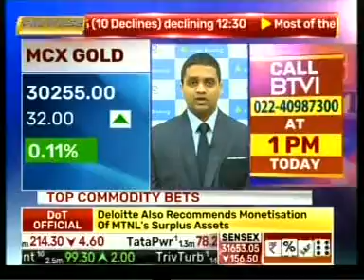Buy Copper with a target of INR 454- Mr. Prathamesh Mallya, BTVi, 6th September